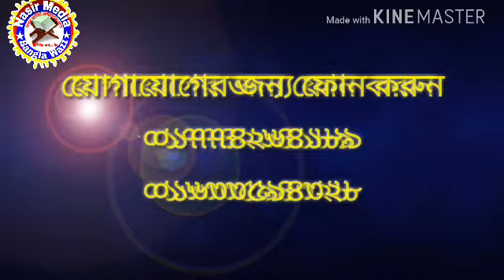ইসলামি সংগীত, মরি হায় হায় হায়।islamic song mori hay hi hi hi হাঃ মাওঃ নাসির উদ্দিন বিন ফরিদি।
ইসলামি সংগীত মরি হায় হায় হায়। islamic song mori hi hi hi
হাঃ মাওঃ নাসির উদ্দিন বিন ফরিদি। ভালো লাগলে সাবস্কাইব করুন।